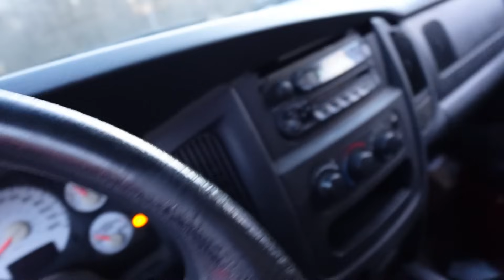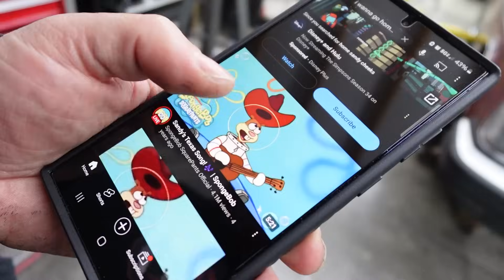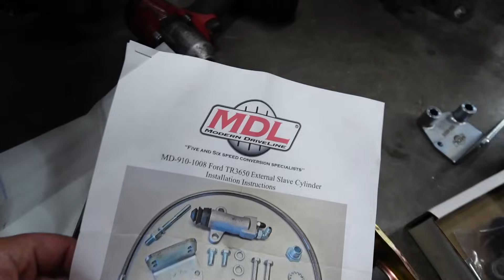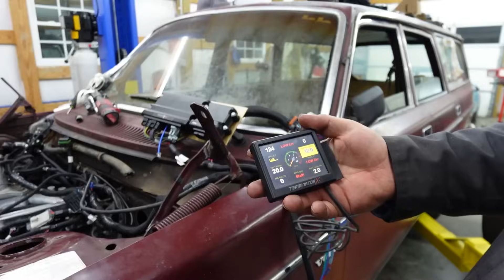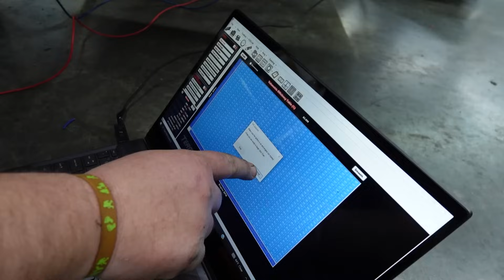2v 4.6 Swapped Volvo Wagon First Start!